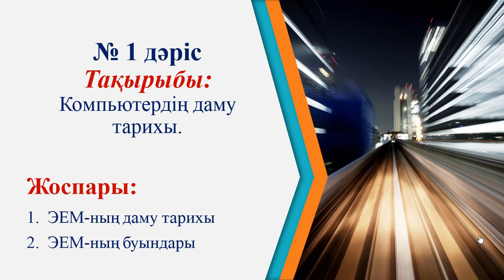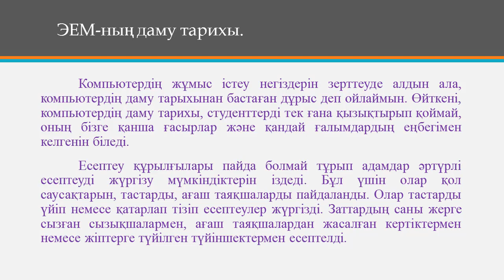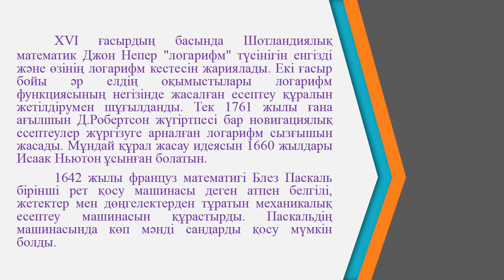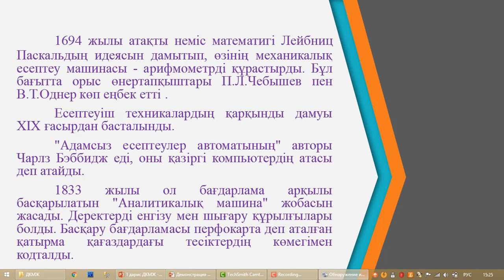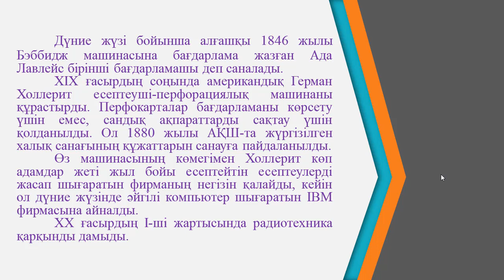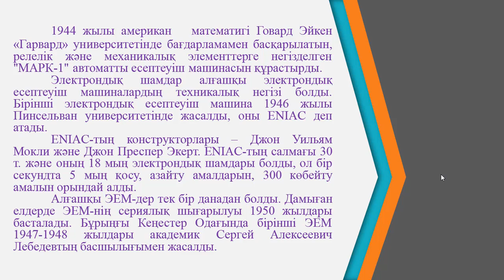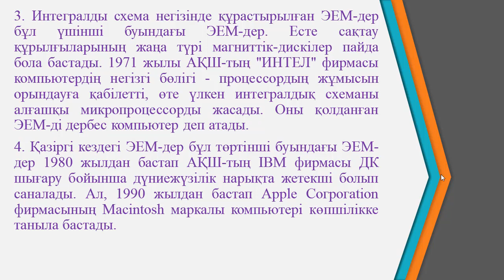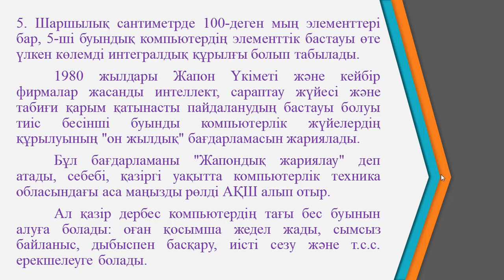Ермагамбетов Т.К. ДК модернизациялау және жөндеу 1 дәріс ДК даму тарихы